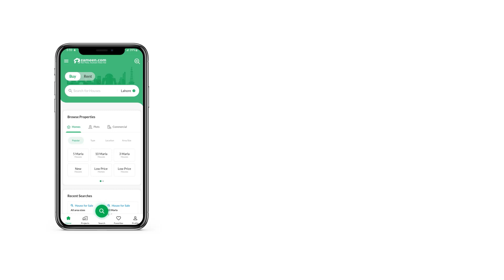120 SQYD RESIDENTIAL PLOT FOR SALE IN GADAP TOWN KARACHI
120 Square Yards property is best for long term investment as well as living purposes. This Residential Plot has good value for money. Yes, you heard right. Property in Al-Jadeed Residency lets you access the best facilities and amenities around. Buying this property for sale should be a good investment decision. A price of PKR Rs. 6500000 is an attractive deal for property investment. Karachi is well connected through roads. So, wherever you live, places will always be highly accessible.